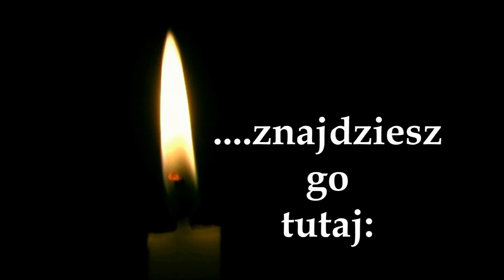PYTANIE JASIA DO JANA - Potrzeba mojej ZGODY i LUDZI - Mk 2,1-12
„Gdy Jezus po pewnym czasie wrócił do Kafarnaum, posłyszeli, że jest w domu. Zebrało się tyle ludzi, że nawet przed drzwiami nie było miejsca, a On głosił im naukę. Wtem przyszli do Niego z paralitykiem, którego niosło czterech. Nie mogąc z powodu tłumu przynieść go do Niego, odkryli dach nad miejscem, gdzie Jezus się znajdował, i przez otwór spuścili łoże, na którym leżał paralityk. Jezus, widząc ich wiarę, rzekł do paralityka: Synu, odpuszczają ci się twoje grzechy. A siedziało tam kilku uczonych w Piśmie, którzy myśleli w sercach swoich: Czemu On tak mówi? On bluźni. Któż może odpuszczać grzechy, prócz jednego Boga? Jezus poznał zaraz w swym duchu, że tak myślą, i rzekł do nich: Czemu nurtują te myśli w waszych sercach? Cóż jest łatwiej: powiedzieć do paralityka: Odpuszczają ci się twoje grzechy, czy też powiedzieć: Wstań, weź swoje łoże i chodź? Otóż, żebyście wiedzieli, iż Syn Człowieczy ma na ziemi władzę odpuszczania grzechów - rzekł do paralityka: Mówię ci: Wstań, weź swoje łoże i idź do domu! On wstał, wziął zaraz swoje łoże i wyszedł na oczach wszystkich. Zdumieli się wszyscy i wielbili Boga mówiąc: Jeszcze nigdy nie widzieliśmy czegoś podobnego. (Mk 2,1-12)"

Jasiu: Wzruszająca i radosna Ewangelia!

Jan: Warto w niej Jasiu zwrócić na dwie ważne rzeczy.

Jasiu: Na dziurę w dachu i koszty remontowe z tym związane?

Jan: Dowcipny jesteś, ale nie o tym akurat chciałem mówić. Chciałem zwrócić o darze wspólnoty w naszych słabościach i o wpływie grzechu na nasze ciało, nie tylko duszę.

Jasiu: Hmm...

Jan: Często człowiek potrzebuje pomocy innych, by wyjść z dołka, choroby, kryzysy -- owego chorego niosło czterech, bez nich nie miałby szans. Często, aby się to stało to trzeba dwóch rzeczy: po pierwsze zgody, by mi ktoś pomógł, a po drugie chętnych, którzy nam pomogą.

Jasiu: A wpływ grzechu?

Jan: Zobacz, Jezus zanim go uzdrowił, rzekł do niego: Synu, odpuszczają ci się twoje grzechy -- a więc często może być tak, że nasz stan choroby jest mocno związany z naszym stanem duszy. Jak również ważne jest to, że dla Jezusa na pierwszym miejscu liczy się zbawienie człowieka, a więc przebaczenie jego grzechów.

Jasiu: To mnie wiele wyjaśniło!